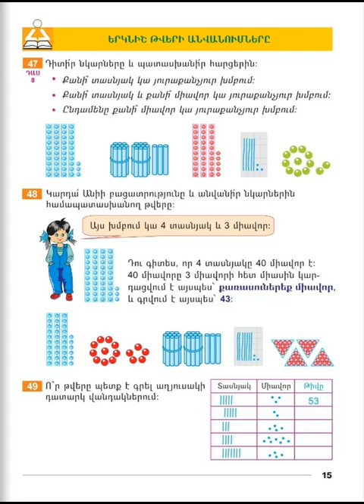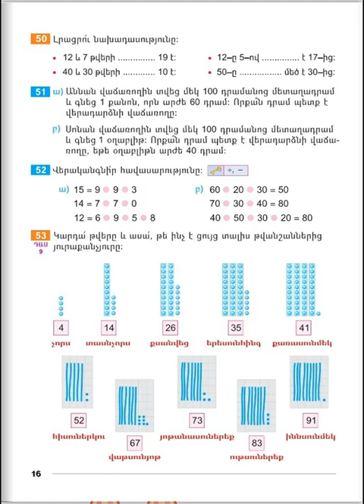Tnayin ashxatanq, Matematika 2, Das 8